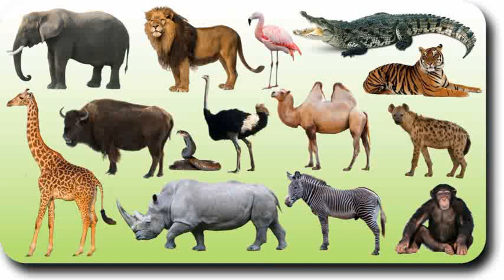HAIZ | 3 JANWAR KU HAIZ AATA HAI | MOHAMMED THALHA RASHADI OFFICIAL